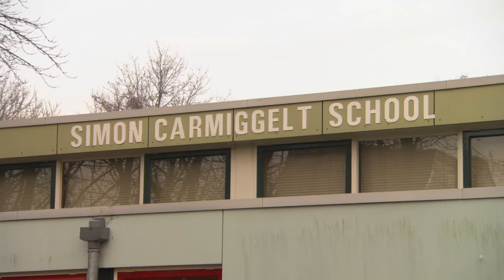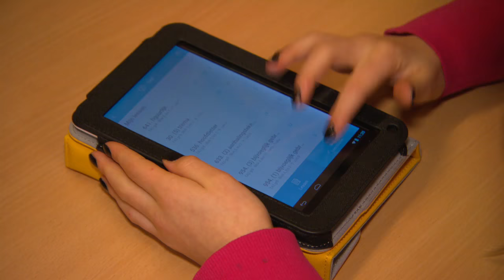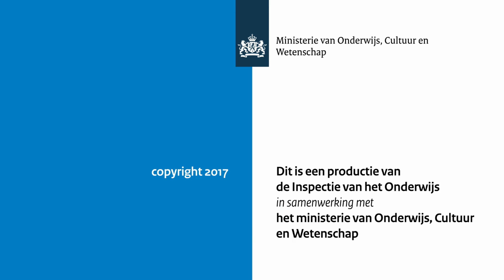Uitreiking predicaat Excellente Scholen aan Simon Carmiggeltschool Delft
Op 23 januari 2017 vond de uitreiking plaats van het predicaat Excellente Scholen 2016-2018 door aftredend juryvoorzitter Jet de Ranitz  en nieuwe voorzitter Titia Bredée aan de Simon Carmiggelt school in Delft.